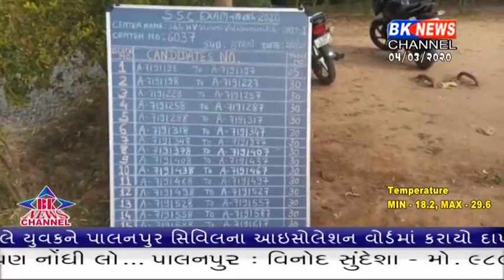ભીલડી બોર્ડની પરીક્ષા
ssc,hsc,bhiladi